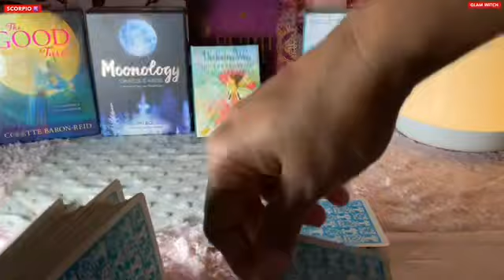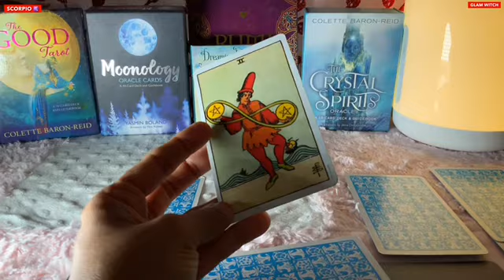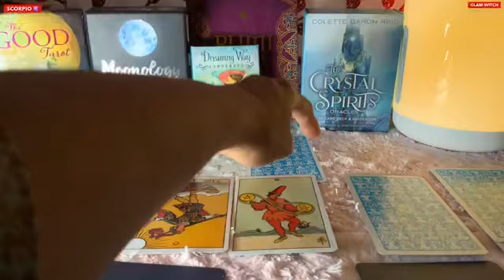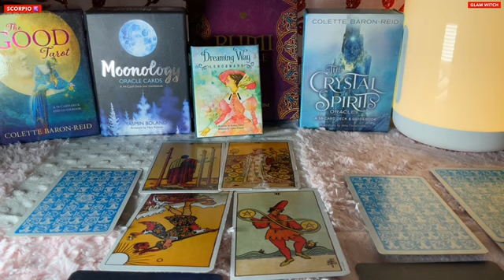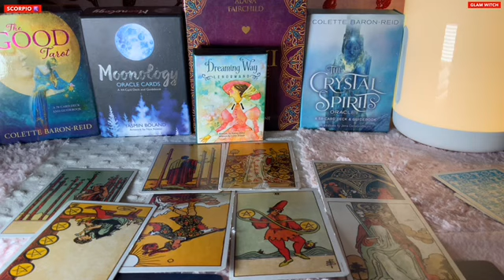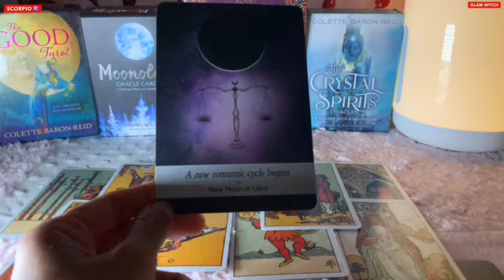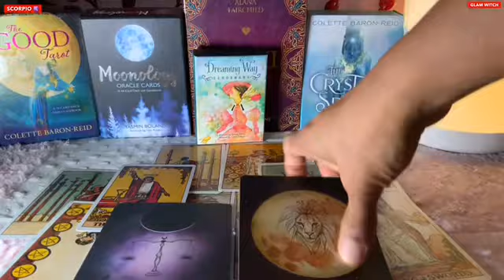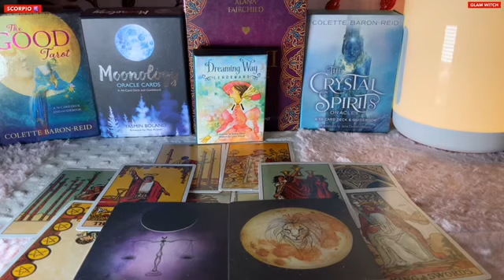Scorpio♏️Next 24 hours❤️THEY CANNOT KEEP QUITE ANYMORE !!!❤️Tarot Reading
Hi guys !

support
For Daily Readings: